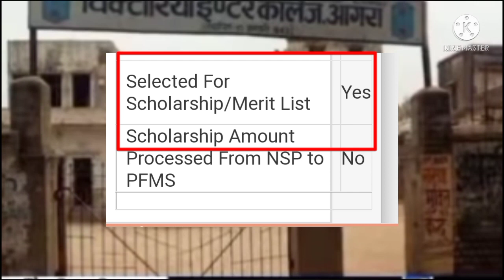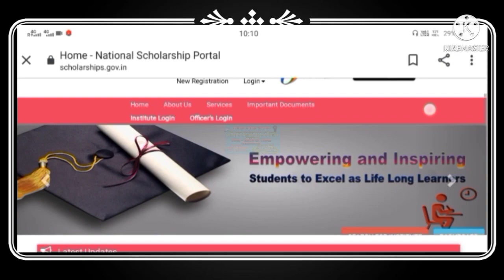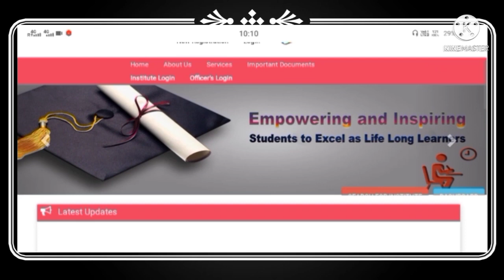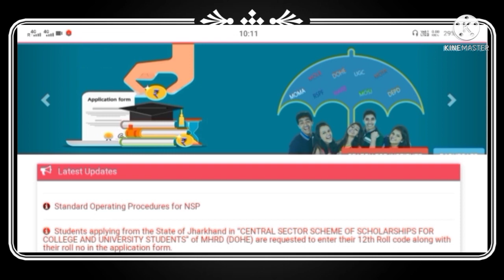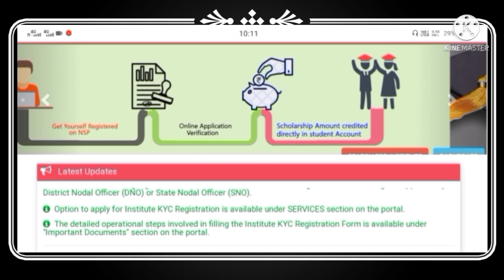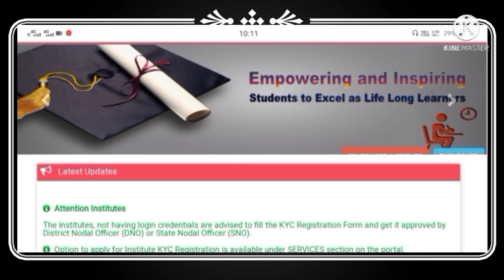इसी महीने आयेगा Revised List ✅ | ishan uday scholarship 2020-21 new update | Rk help zone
ishan uday Re Validation issue solved ✅  | ishan uday scholarship 2020-21 new update | Rk help zone

UGC Scholarship Application found duplicate by system, why ?

UGC Scam 2020-21

Ishan Uday Scholarship Scam 2020-21

NSP Application sent to PFMS | NSP

Payment Under Processing With Bank

NSP No Token No But Payment Under Processing With Bank

Ishan uday scholarship | Ishan uday scholarship application found duplicate by system |
NSP scholarship application found duplicate by system |

Minority scholarship application found duplicate by system

How to check NSP scholarship status |

scholarship application found duplicate by system |

How to check nsp payment details

How to check ishan uday scholarship status

Ishan uday scholarship For NER Students

Ishan uday scholarship Merit list published

Ishan uday scholarship Merit list not selected why

minority scholarship kayse check kare

post matric scholarship kese mile

post matric scholarship kese check kare

pre matric scholarship kese mile

pre matric scholarship kese check kare

Merit cum means scholarship